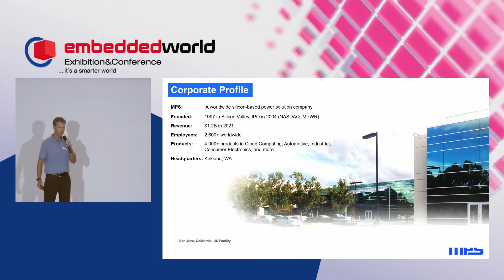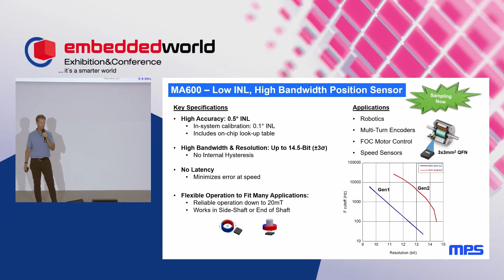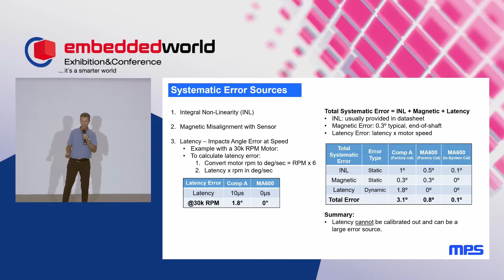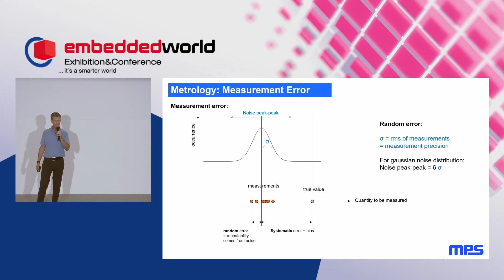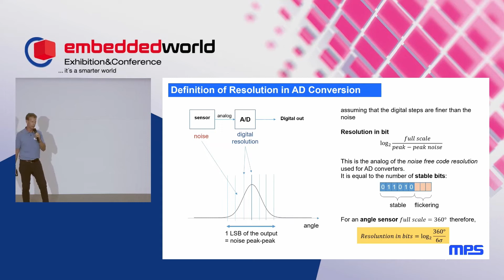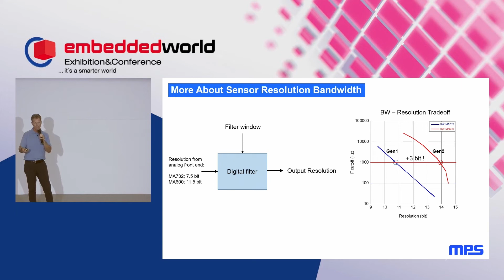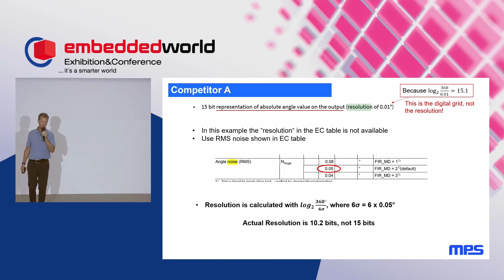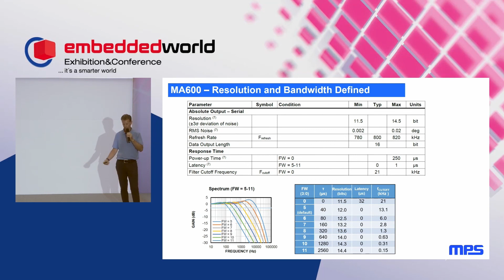Understanding Angle Position Sensor Resolution and Bandwidth in Servo Control Loops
This presentation details the advantages of magnetic angle sensing compared to optical sensing, the differences between Hall-effect and TMR-based solutions, and how to assess resolution accuracy and bandwidth. Learn the impact of error sources, and the importance of calculating real resolution in an application. Next-generation TMR sensor solutions such as the MA600 offer new levels of sensitivity, ease of design, and improved resolution without sacrificing bandwidth. Features such as latency compensation and programmable resolution and bandwidth enable high accuracy and efficiency.

- Technical questions? Get answers in 24 hours by MPS Engineers